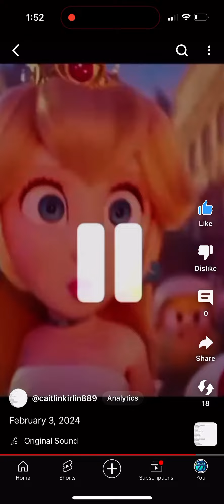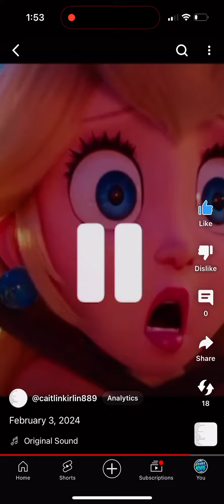February 3 2025